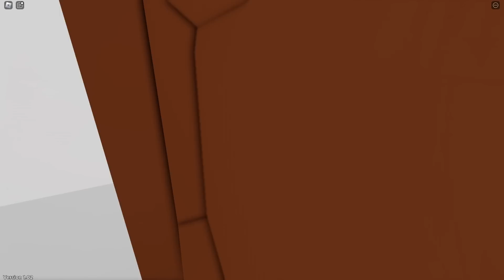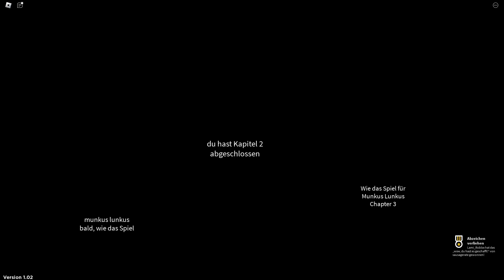SUSSY WUSSY STORY in ROBLOX!